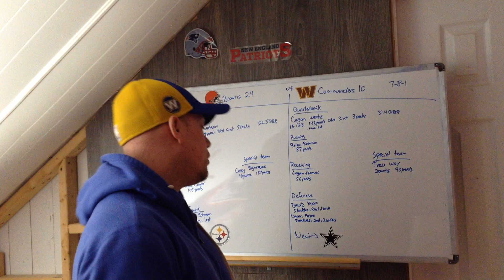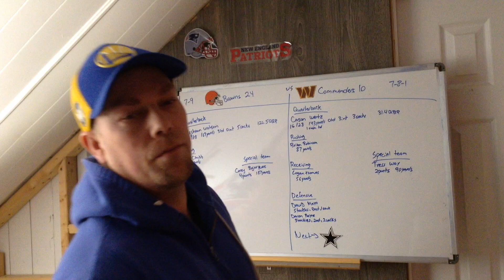NFL Week 17 Game between Washington Commanders and Cleveland Browns 2022-2023 Season Review